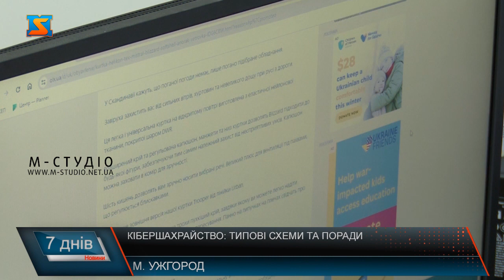Кібершахрайство: типові схеми та поради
Зробив замовлення, перерахував завдаток або ж і всю суму, а товар так і не отримав – така схема доволі тривалий час у топі серед кіберзлочинів на Закарпатті. На другому місці антирейтингу кібершакрайства, який наубв масовості під час війни  - це фішинг. Поширені також телефонні дзвінки від ніби -то представників фінансових установ, банків, які просять персональні дані чи повідомлення, які надходять від сервісних служб цих установ. З останніх найпопулярніших схем, каже Михайло Танчинець, злочинці полюбляють отримувати  несанкціонований доступ до соцмереж та месенджерів  закарпатців. Також часто використовують шахраї спеціальну техніку для зчитування даних банківських карток біля банкоматів та терміналів. Менше, проте не так і мало, закарпатців чатує небезпека у кіберпросторі при пошуку знайомств, спілкування та любовних стосунків. Як правило, зловмисники організовують такі схеми з-за кордону. Проте фахівці кіберполіції краю активно протидіють усім можливим кіберзлочинам.  Михайло Танчинець каже, на жаль, злочинці знають методи конспірації, а також, як знищити цифрові докази, способи анонімності мережі, а найбільша проблема – незаконна передача платіжних інструментів шахраям. Це затягує у часі розслідування. Тому кіберполіціянти дають кілька порад, аби не втрапити у халепу. Далі пряма мова.  А це серце кіберполіції Закарапття. Тут у бекофісі  - працюють фахівці, здебільшого, до слова, дівчата. І не тільки розкривають кіберзлочини, а й успішно протидіють дезінформації. Зокрема, знищують пропагандистські осередки в мережі Інтернет та блокують поширення фейків. Окрема увага – цифровій освіті населення, адже виявляється людям бракує знань у цій сфері.  На 6 лютого 2024 року  запланований ребрендинг -  платформа Стоп раша мрія змінить назву на Брама. Проте активна просвітницька діяльність у телеграм каналі  і надалі прововодитиметься, аби максимально сприяти кібергігієні українців.